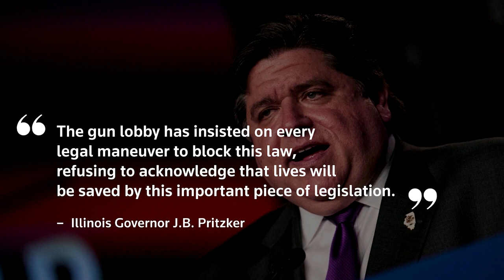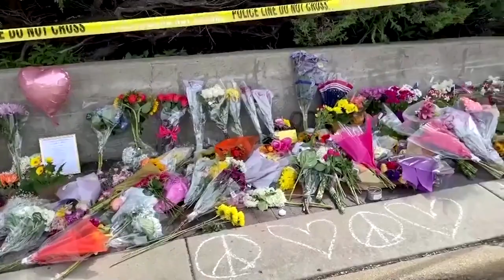SCOTUS leaves in place Illinois assault weapons ban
The Supreme Court left in place a Democratic-backed ban on assault-style rifles and large capacity magazines enacted in Illinois after a deadly mass shooting in Chicago's Highland Park suburb in 2022, handing a setback to gun rights advocates.